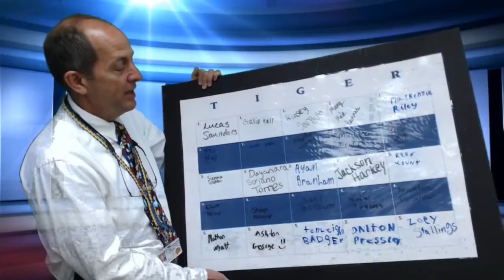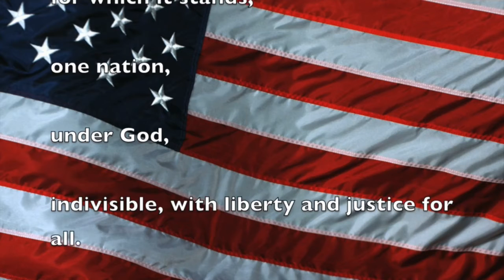041918 Thurs. - Kindness Week